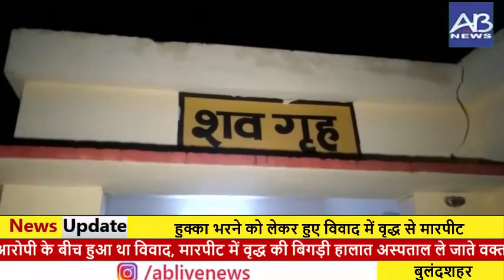बुलंदशहर: हुक्का भरने को लेकर हुए विवाद में वृद्ध से मारपीट, वृद्ध की अस्पताल लाने के दौरान मौत।